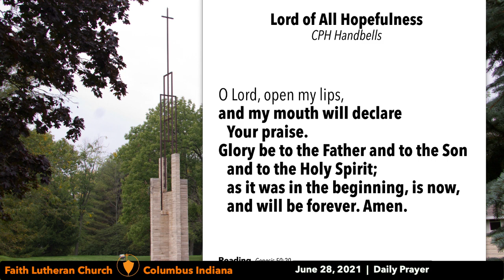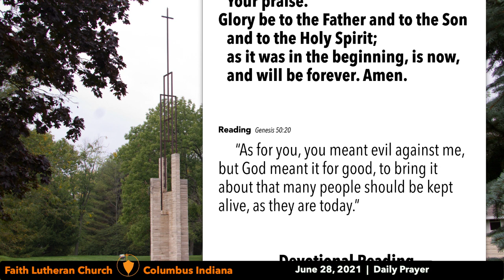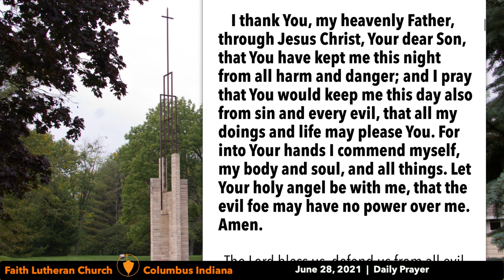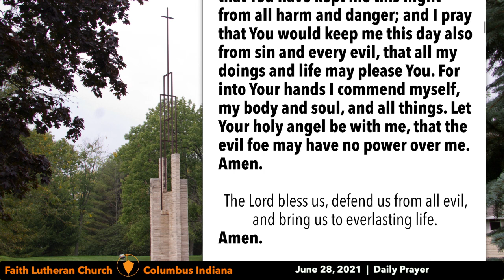Daily Prayer June 28, 2021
Daily Prayer June  28, 2021 The stream will start with preservice music, allowing time for inviting others.  We thank the various artists for their gifts of song and music used in these streams.
Permission to podcast/stream the music in this service obtained from One License with license A-710394. Recordings, unless otherwise noted, are used by permission of CPH during Covid crisis.